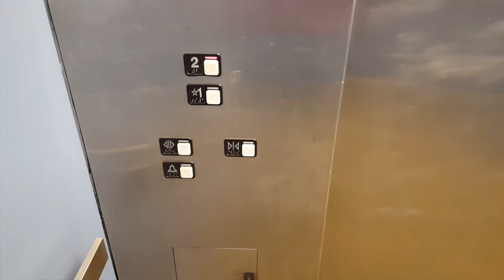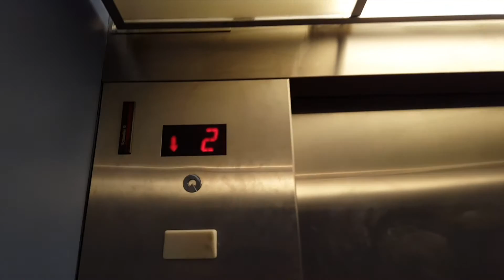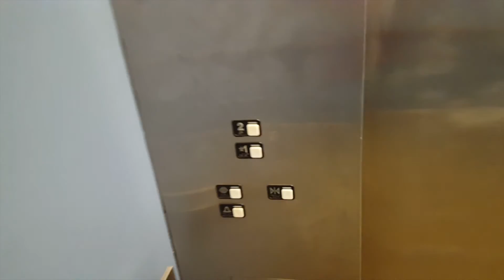Schindler Hydraulic Elevator - Dick's Sporting Goods - Woodbury, MN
This is the Schindler hydraulic elevator at Dick's Sporting Goods in Woodbury, Minnesota. I think this might double as a service elevator.